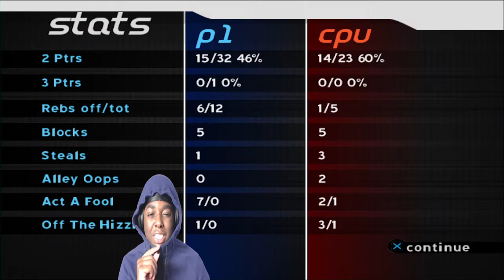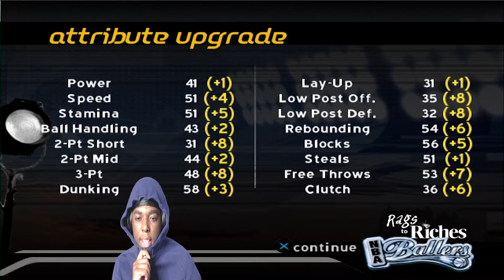Exposing Kevin Garnett For Being A NBA Fraud!! - NBA Ballers Gameplay Walkthrough Episode 9